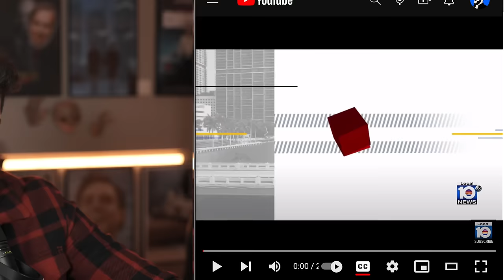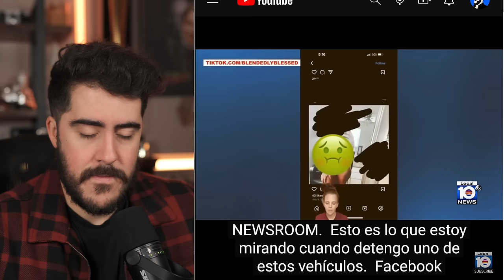Madre con Onlyfans queria hacer PUBLICIDAD en escuela cristiana y EXPULSARON a sus hijos por ello